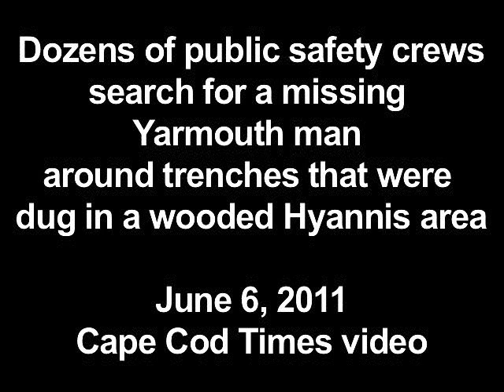Trenches searched in Hyannis for missing man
Rescue personnel and K9 dogs are searching for a missing 29-year-old Yarmouth man who they fear may be in a collapsed underground trench network that he had dug in the woods.